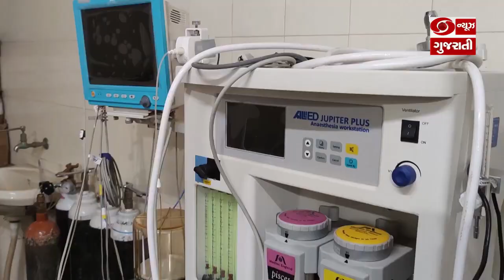How is the lion and Wildlife Hospital? And how is cure?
વિજ્ઞાન અને ટેક્નોલોજી માં અવનવા શંશોધનો થઇ રહ્યો છે તેનો ફાયદો ફક્ત મનુષ્ય નેજ નહિ, સાથે સાથે દુર્લભ વન્ય પ્રાણીઓને પણ થઇ રહ્યો છે, ખાસ કરીને દેશનું સૌથી મોટું ગૌરવ કહી શકાય તેવા એવા એશિયાઈ સિંહો અને બીજા દુર્લભ જંગલી જાનવરોને બચાવવા માટે દેશમાં પહેલી વાર જંગલ વિસ્તારોમાં સૌથી આધુનિક હોસ્પિટલો નું ગુજરાત સરકાર દ્વારા નિર્માણ કરવામાં આવ્યું છે તો આવો મુલાકાત કરીયે સક્કરબાગ ખાતે આવેલી વન્ય પ્રાણીઓની લાઈન હોસ્પિટલની

*સોરઠની નંબર ૧ ચેનલ સાથે અત્યારેજ જોડાઓ અને મેળવો પળ પળ ના અપડેટ્સ...*

*આ લિંક્સને બીજા લોકો સુધી પહોંચાડવા માટે વધુમાં વધુ શેર કરો… લાઈક કરો અને કૉમેન્ટ કરો…*